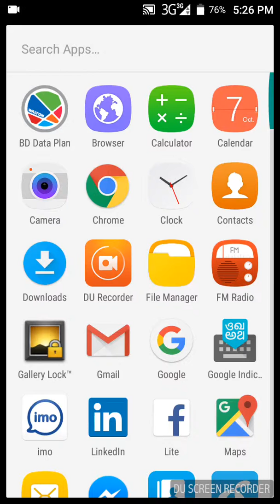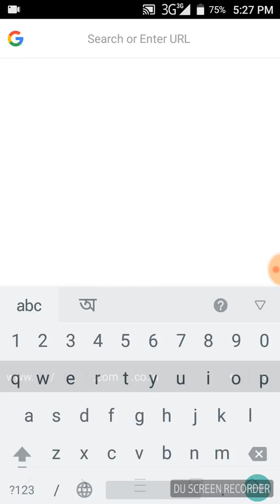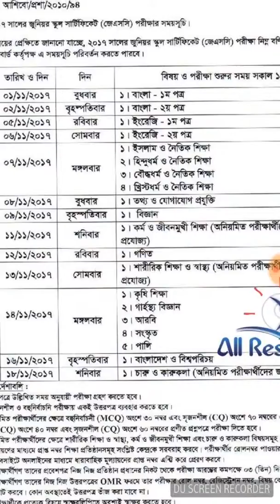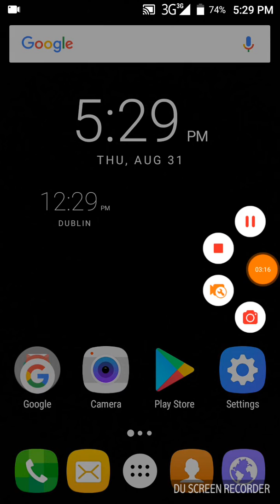how to get my ruting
hi i m upload my new video for all student this video only for student need and watch my video and see your routing how to esay way get your routing thanks  watching my new video and please subscribe my channel for new video